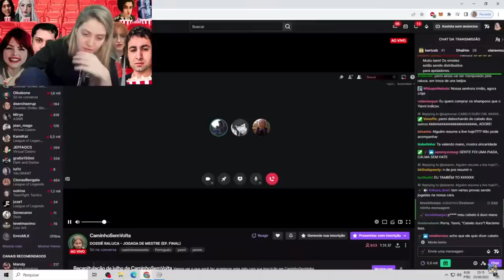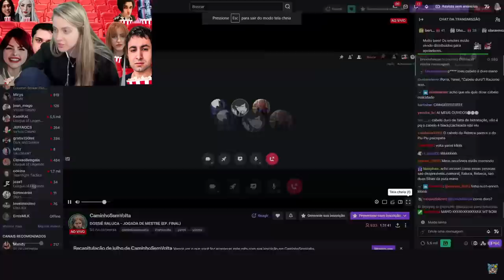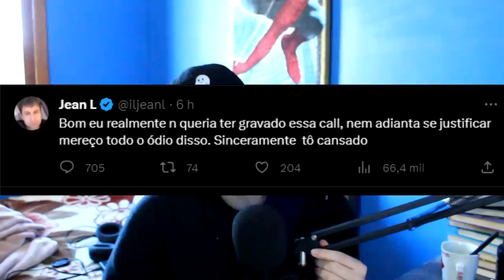o yanni venceu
essa treta é loca